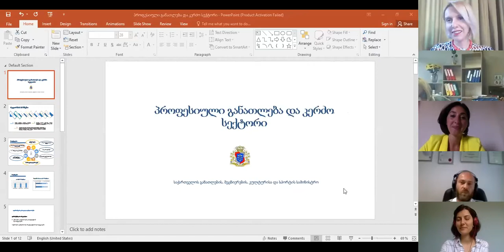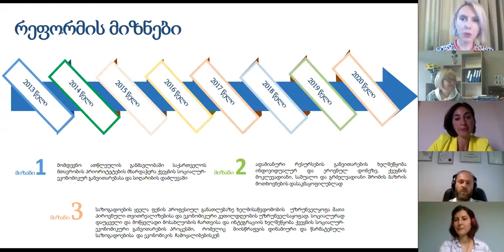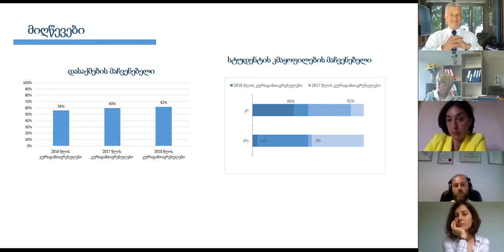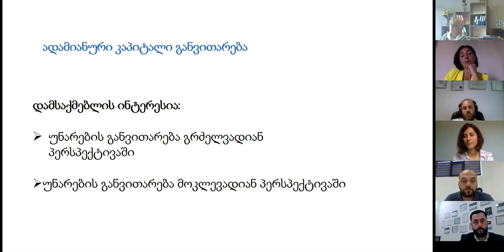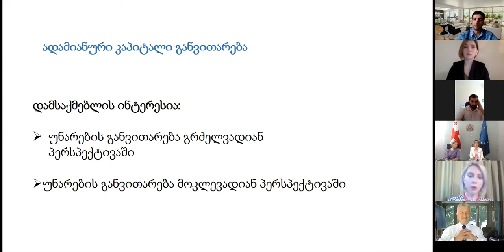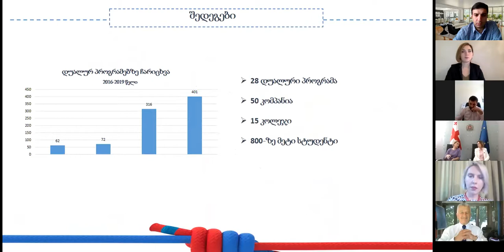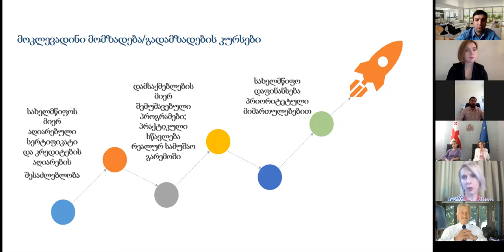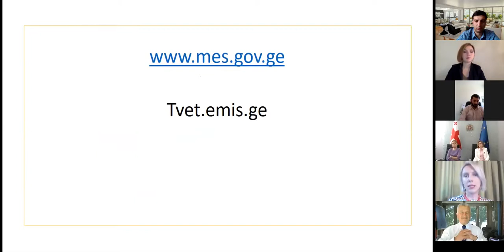EBA Zoom Meeting with the Deputy Minister of Education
Tamar Kitiashvili, Deputy Minister of Education, Science, Culture and Sports of Georgia, held an online meeting with representatives of the private sector in the format of open dialogue "Vocational Education for Business after Covid-19",organized by the European Business Association.

The meeting was dedicated to discussing the needs of businesses in terms of human resources and the steps to be taken by the Ministry.